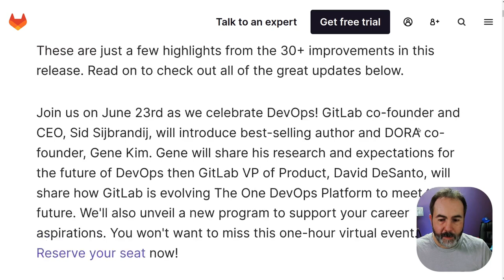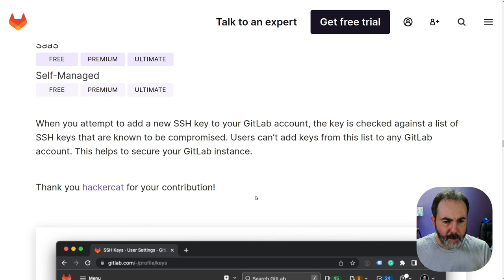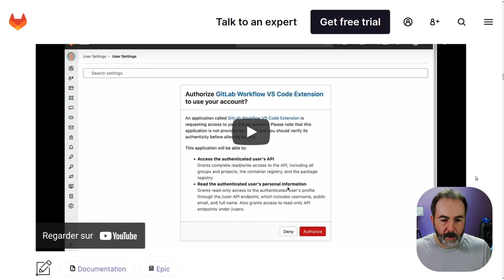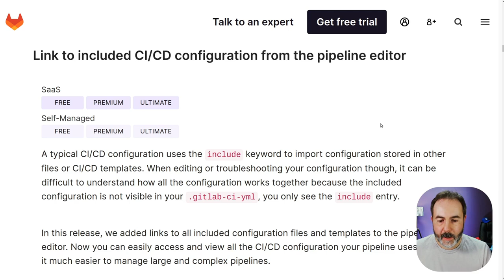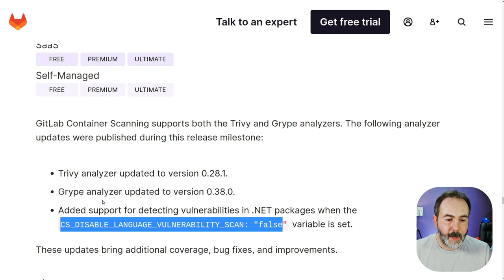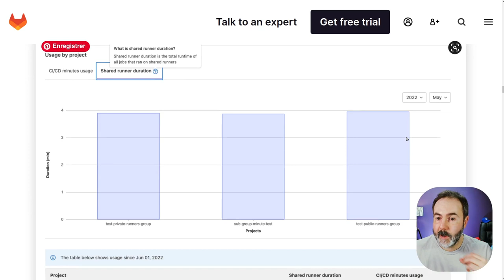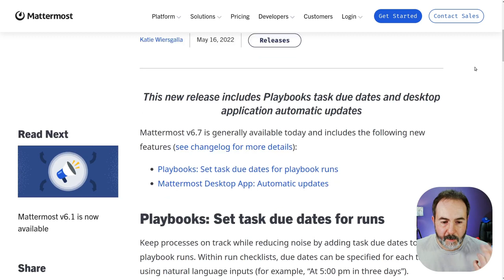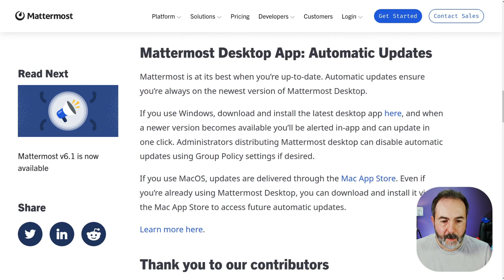🦊 Sortie de GitLab 15.1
🔎 Que nous réserve cette release GitLab 15.1 ?
➡️ Rejoins la bêta gratuite de Froggit la forge logicielle "Made in France"

00:00 intro
00:44 Release de GitLab 15.1
01:19 Sécurité et acces à git
03:00 Authentification extension VSCode
03:54 Améliorations dans GitLab-CI
07:37 Les releases et l'API
08:21 Omnibus et Mattermost 6.7
09:47 Dit-moi ce que tu en penses

💡 Les Trouvailles sont des émissions de veilles à parution aléatoire sur le monde DevOps ou Cloud.